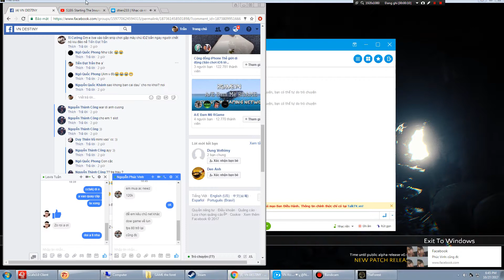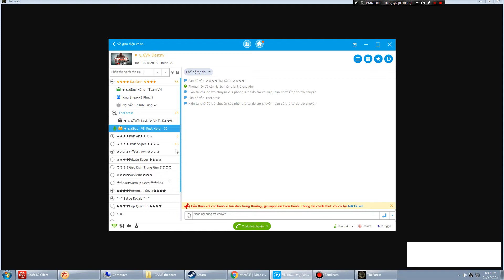Nhà của AE TEAM THE NEW Z sang choi THE FOREST